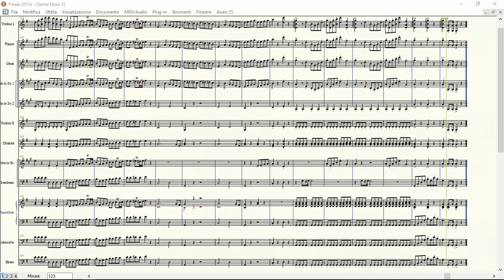Mozart: Eine Kleine Nachtmusik | Partitura gratis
Arrangiamento di Egidio Collini